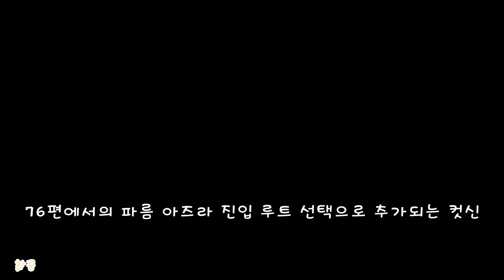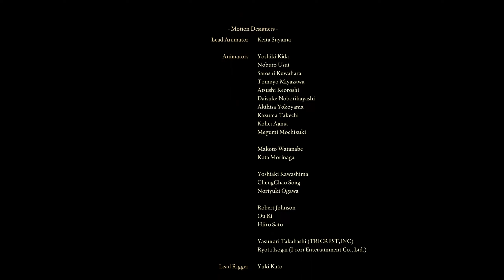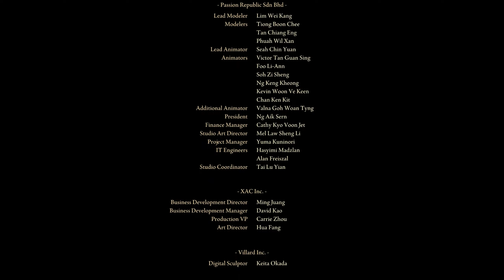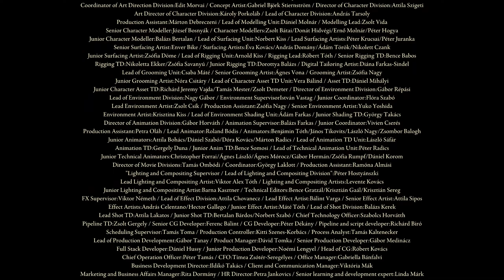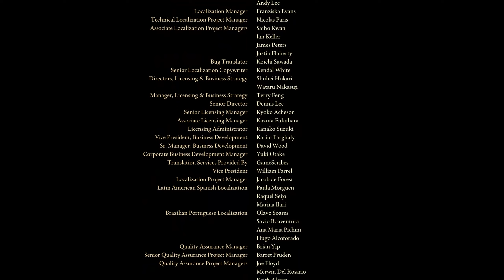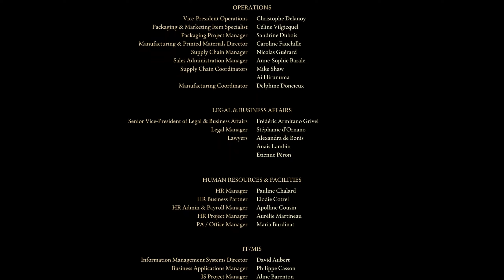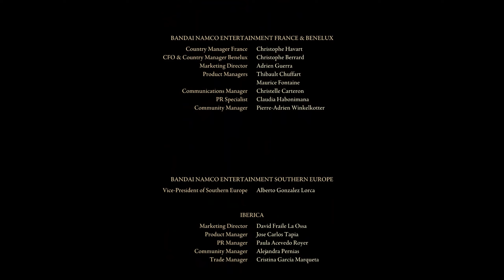[차꿍] 엘든 링 [S01.E82] 엔딩 6종 모음 & 크레딧 (Elden Ring)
- 아래 더보기 클릭시 타임스탬프를 확인할 수 있습니다

00:00 엔딩 (1/6) 미친 불의 왕
03:35 미켈라의 침으로 미친 불 진정
04:02 엔딩 (2/6) 엘데의 왕
06:12 엔딩 (3/6) 흉악한 저주
08:33 엔딩 (4/6) 완전률
10:47 엔딩 (5/6) 죽음의 왕자
13:01 엔딩 (6/6) 별의 세기
15:52 크레딧 (고막주의)